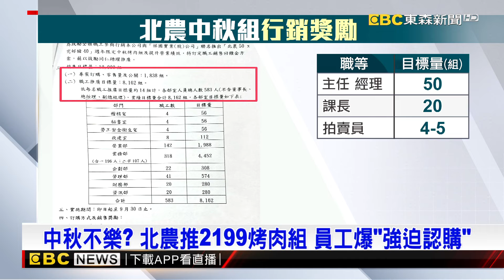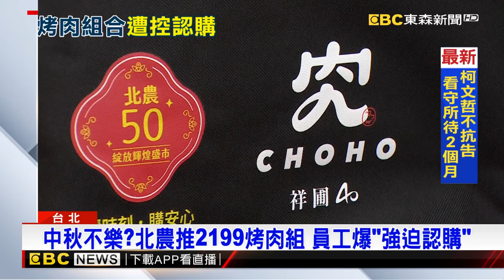中秋不樂？北農推2199烤肉組 員工爆「強迫認購」@newsebc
下禮拜就是中秋節，北農今年推出「烤肉組合」，裡面有米其林餐廳選用豬肉，還有透抽和干貝，組合價2199元。但被民眾怒批是「最坑組合」，還被指控強制北農員工認購。對此北農駁斥，只是訂目標，並沒有強制。